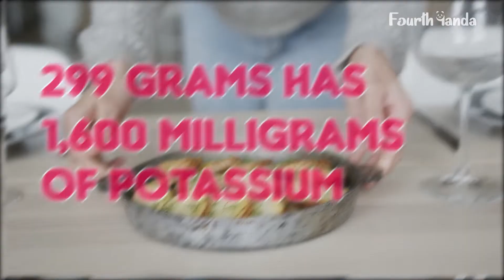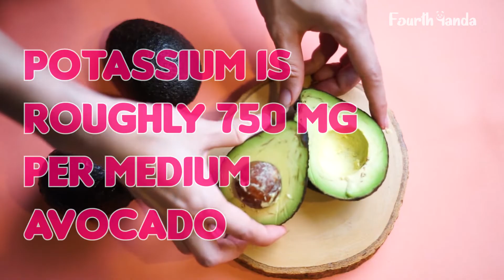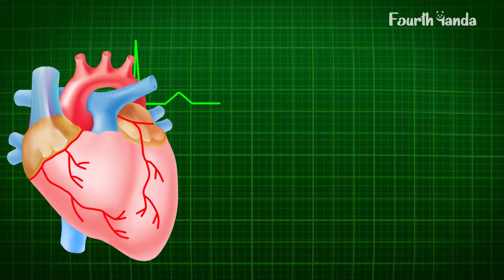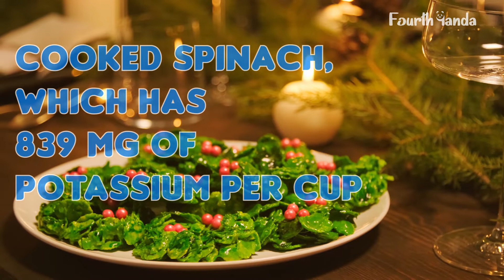"Top 12 Potassium-Rich Foods to Nourish and Support Your Body" Fourth Panda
Potassium is a vital mineral that plays a crucial role in maintaining our body's overall health and wellness. It is essential for nerve function, muscle control, and regulating the fluid balance in our body. If you are looking to increase your potassium intake, then this article is for you.

In this article, we will discuss the top 12 potassium-rich foods that you can add to your diet to support and nourish your body. These foods include bananas, avocados, sweet potatoes, spinach, white beans, and many more.

We will explore how each food item can benefit your body and provide easy and tasty ways to incorporate them into your daily meals. We also highlight how potassium can help regulate blood pressure and prevent heart disease.

By making small changes to your diet and including these potassium-rich foods, you can improve your overall health and wellbeing. So, if you're looking to nourish and support your body, "Top 12 Potassium-Rich Foods to Nourish and Support Your Body" is a must-read.

Summary:
Potatoes

Potatoes are among the most refined potassium-rich foods you can eat.

A big baked potato 299 grams has 1,600 milligrams of potassium.

Moreover, potassium is found in both the flesh and the skin of a potato. However,  it's best to eat the potato whole, unpeeled.

Baked sweet potatoes are yet another potassium-rich starchy tuber. The sodium in one of these giant vegetables (235 grams) is 1,110 milligrams (8Trusted Source).

Potatoes, on the other hand, aren't high in potassium only; Vitamins A, C, B6, and manganese are also present.

NUMBER TWO

Coconut Water

Coconut water is a delicious, hydrating beverage that's high in potassium.

It contains vital electrolytes that attract water towards your cells. In addition, its simple sugars offer energy during activity and help restore lost glycogen stores afterward, making it an excellent natural option for sports drinks.

One cup (240 ml) of coconut water provides 600 mg of potassium or 13% of the daily recommended amount.

It's enjoyable after a hot workout, especially when served cooled with ice.

Coconut water is not only a terrific hydrating drink, but it's also a great source of potassium, with one cup having 13 percent of the daily recommended amount (240 ml).

In addition, magnesium, calcium, sodium, and manganese can also be found in coconut water.